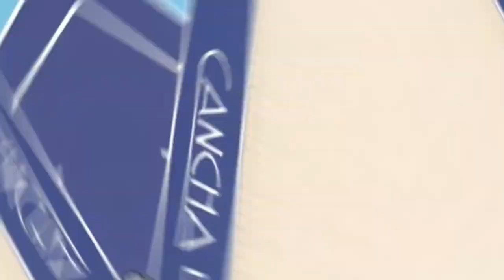PRIME RUSSELL WESTBROOK BUILD on NBA 2k22 (HOW TO MAKE BUILD TUTORIAL)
What’s good gang my name is Twan Smay I am just trying to live in God’s image and I enjoy making NBA2K Content videos. Hopefully my videos can make your day a little less stressful.
Previous video:

Jumpshot video:

On this channel I post and make video related to:
NBA2K
NBA2k22
Dribble Tutorials
Mixtapes
Shooting Tips
Defensive Tips
Becoming a better player
If you have any QUESTIONS or SUGGESTIONS out them in the comments section below!

BEST SHOOTING BIG BUILD IN NBA 2k22
BEST GUARD BUILD BEST PG BUILD BEST JUMPSHOT BEST DRIBBLE MOVES CURRENT GEN BEST BUILD NBA 2k21 TWAN SMAY
DRIBBLE TUTORIAL DRIBBLE TUTORIAL DRIBBLE TUTORIAL DRIBBLE TUTORIAL

Outro music